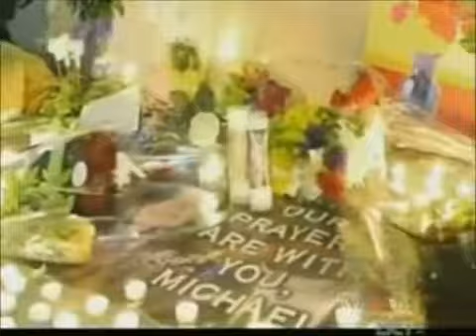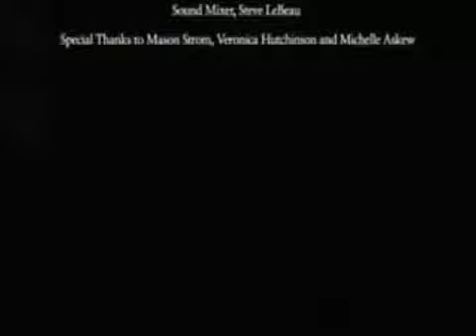Aug 29 2010 -Our Icon Pt 3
MJ 2010 B-Day wkend